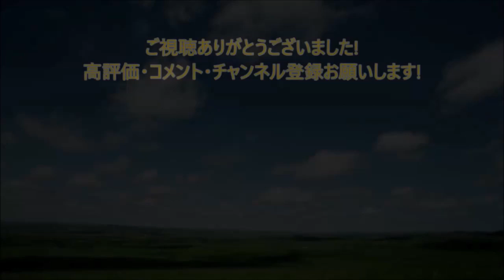最悪な民放の日を過ごしてしまったキーボードクラッシャー(2023)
ライラ・ペルシアン、スカイ・ペルシアンが復活!

今日の夜9時に金曜ロードショーで放送する｢ボヘミアン・ラプソディ｣を営業所本部にあるペルシアン姉妹の部屋のテレビで見るオルティガ達だが…

※今回はGRマリーエースさんの2022年版秋分の日及び江戸川快斗さんの2022年版速記記念日をアレンジしています。

最新動画

最悪な女子マラソンの日を過ごしてしまったキーボードクラッシャー

※24時間以内に視聴回数50、1ヶ月以内に視聴回数100いなかった場合は没動画として削除します。